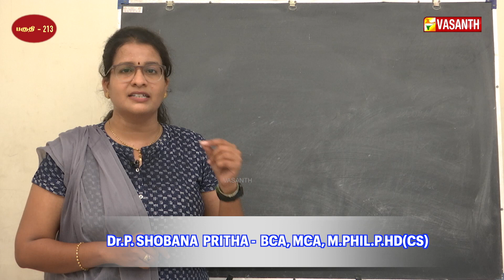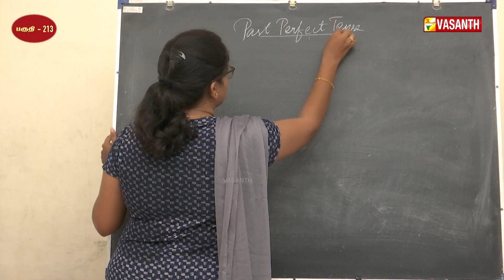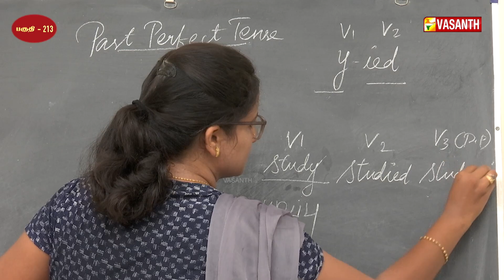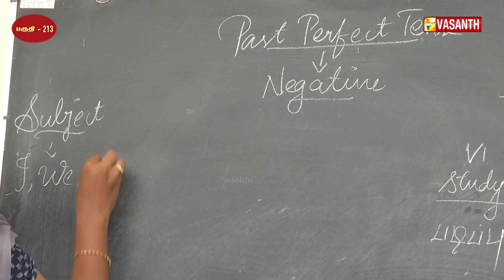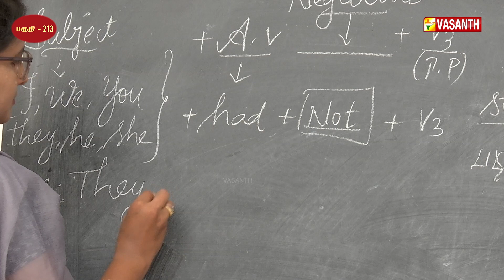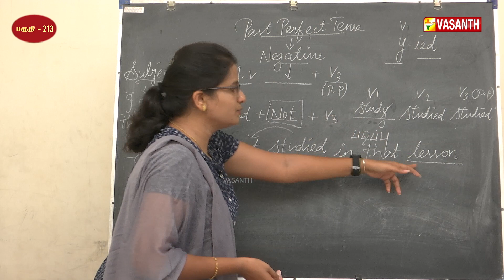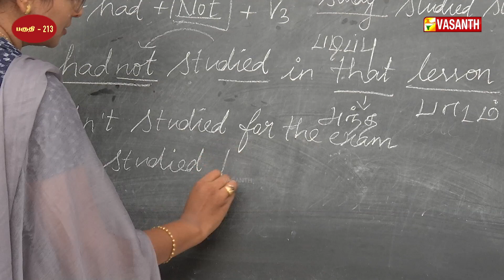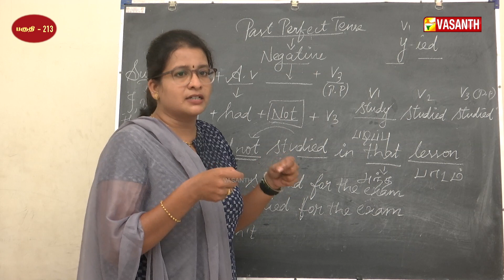Past perfect tense-ல் Postive & Negative Sentence-யை எவ்வாறு பயன்படுத்தலாம்? | English-ல பேசலாம்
Spoken English taught by Dr.P.Shobana Pritha